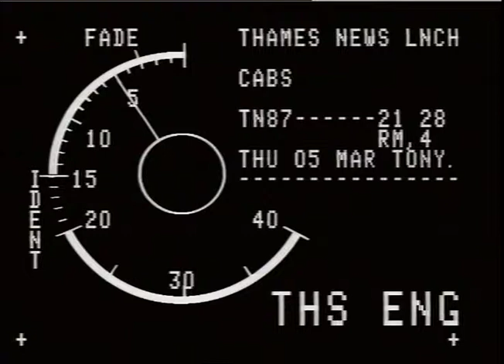TAXIS, in street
THAMES NEWS -5.3.87- GOVERNMENT WARNING OF CRACKDOWN ON 'COWBOY' _x000D_
MINI-CAB DRIVERS_x000D_
87